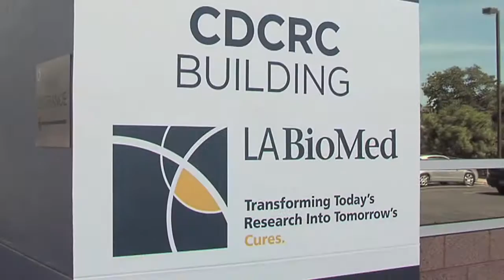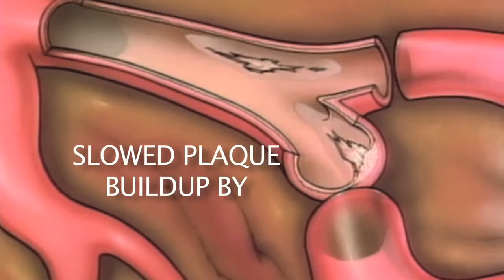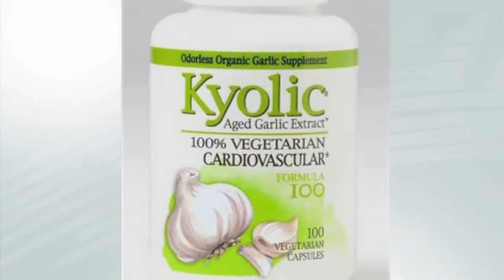Garlic and Your Heart Health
Matthew Budoff, MD explains the health benefits of garlic and how it will help your heart health. A segment on "Innovations in Medicine."